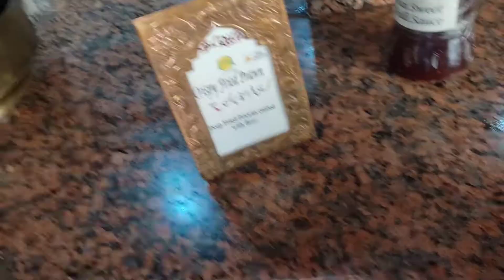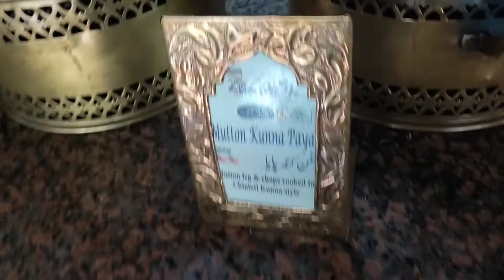eid milan party with uni fellows at lal qila || LAL QILA food review || vlogs by Mehwish